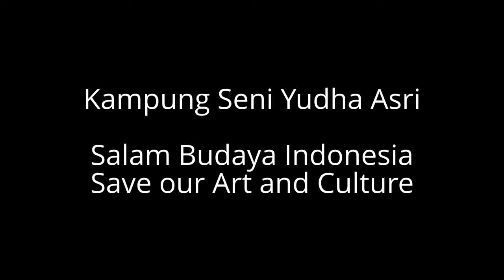Sewa Rampak Bedug Sanggar Yudha Asri Telp & 087871527369